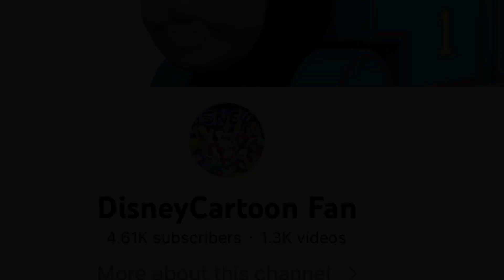Skippynocchio Trailer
Cast:
Pinocchio - Skippy Rabbit (Robin Hood)
Human Pinocchio - Wart (The Sword in the Stone)
Jiminy Cricket - Bernard (The Rescuers)
Geppetto - Maurice (Beauty and the Beast)
The Blue Fairy - Ariel (The Little Mermaid)
Figaro - Edmond (Rock-A-Doodle)
Cleo - Adult Kiara (The Lion King II: Simba’s Pride)
Honest John - Diesel 10 (Thomas & Friends)
Gideon - Diesel (Thomas & Friends)
Stromboli - Burger Beard (The SpongeBob Movie: Sponge Out of Water)
The Coachman - Does Bad Things Guy (SuperMarioLogan)
Lampwick - Kyle (Fanboy and Chum Chum)
Monstro as himself